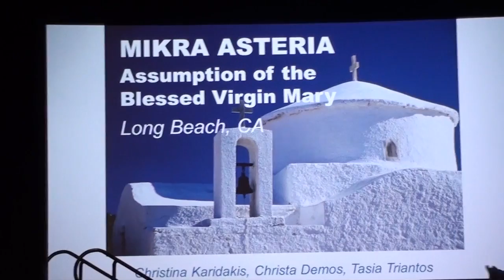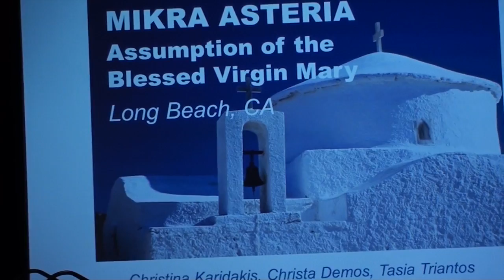2014 FDF Mikra Asteria Semi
2014 FDF Mikra Asteria Semi-final performance